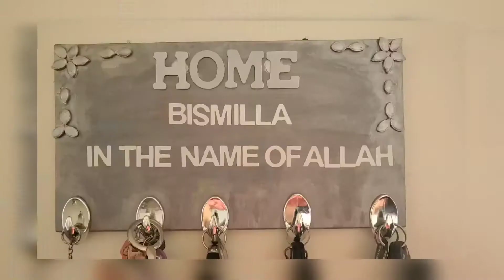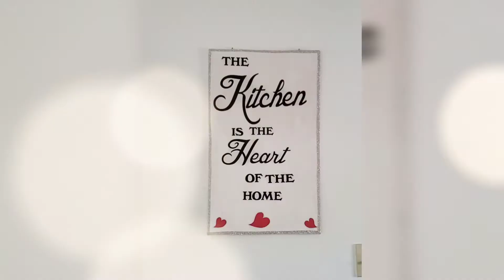Dollar store DIY/diy home decor/diy home decor ideas/বাসার জন্য সুন্দর ওয়াল ডেকোরেশন আইডিয়া